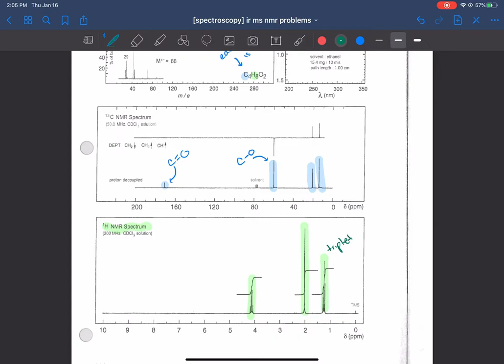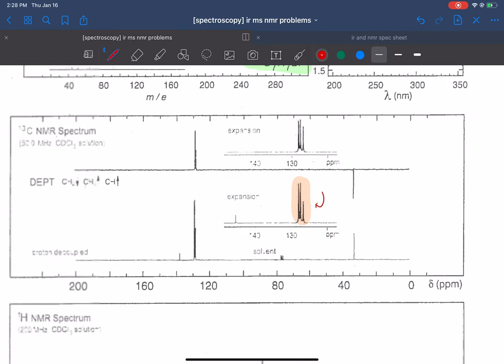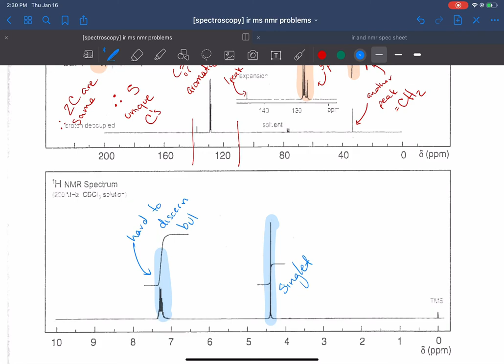Video Answer Key - CHE322 - Spectroscopy Practice Packet (Spring 2020)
I've worked the first four problems of this packet for you, try deciphering the remaining ones on your own. If you want to verify your answers, come see me and I will let you know if you got it.